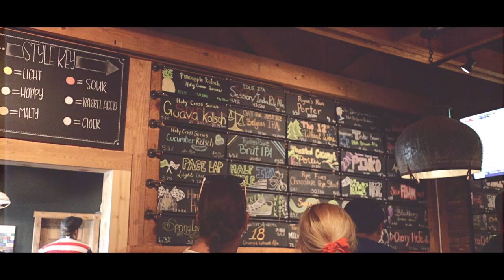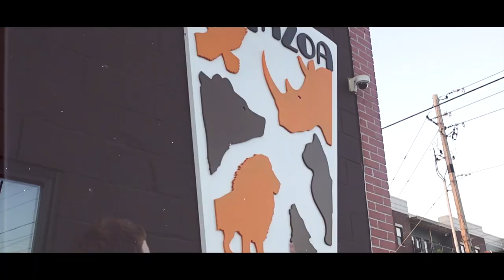Out Here on the Fourth!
What a great day on the fourth of July this year. We hung out with good friends and of course drank some brews. Check it out!